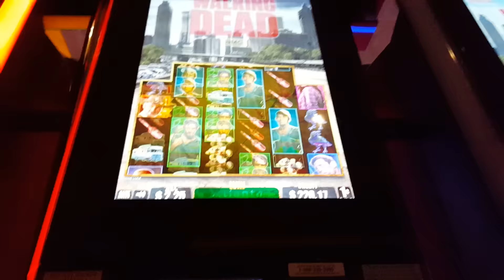Walking Dead - Really thought was gonna be huge